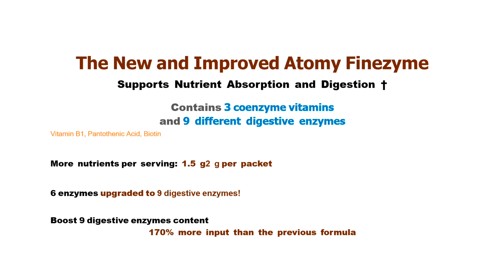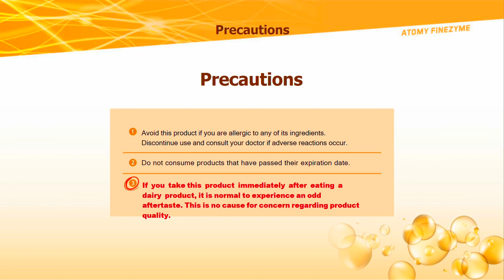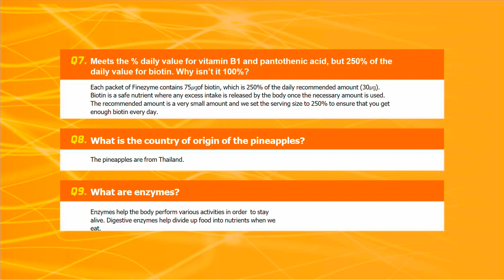Atomy Finezyme new